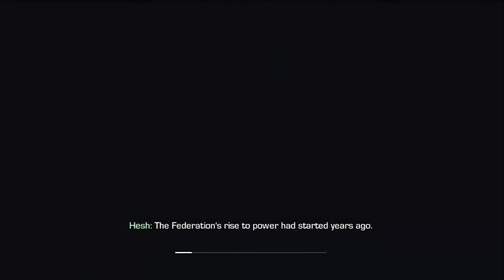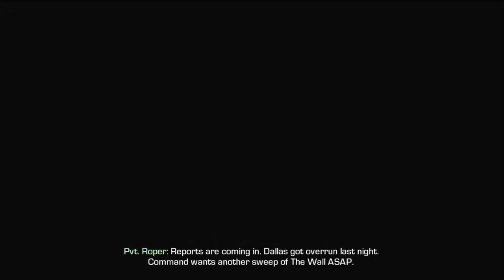Call Of Duty Ghosts Gameplay Walkthrough Part 2 - Brave New World - Campaign Mission 2 (COD GHOSTS)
Call of Duty Ghosts Gameplay Walkthrough Part 2 includes Campaign Mission 2: "Brave New World" of the Single Player Campaign for Xbox One, PS4, Xbox 360, PS3 and PC
Call of Duty Ghosts
COD Ghosts
all of Duty Ghosts Missions include: Ghost Stories, Brave New World, No Man's Land, Struck Down, Homecoming, Legends Never Die, Federation Day, Birds of Prey, The Hunted, Clockwork, Atlas Falls, Into the Deep, End of the Line, Sin City, All or Nothing, Severed Ties, Loki and The Ghost Killer.